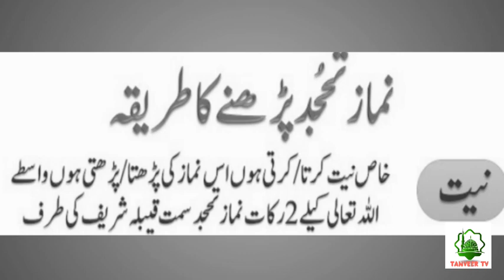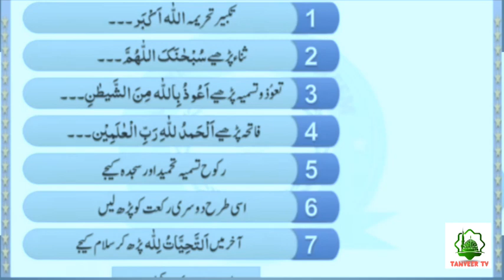Tahajjud Ki Namaz Ka Tarika l Tahajjud Namaz ki Rakat l Waqt l Niyat l Tahajjud ki Dua